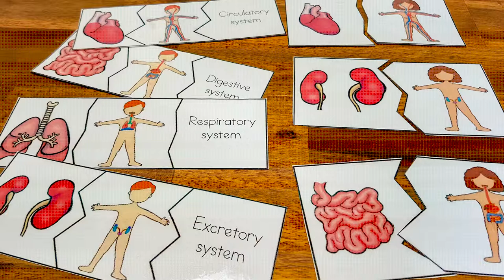Printable Human Body Puzzles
Have a blast learning about the human body with these fun human body puzzles to learn about the human body organs and the human body systems they belong to.

A fun biology activity to get to know the human body systems found in your body.